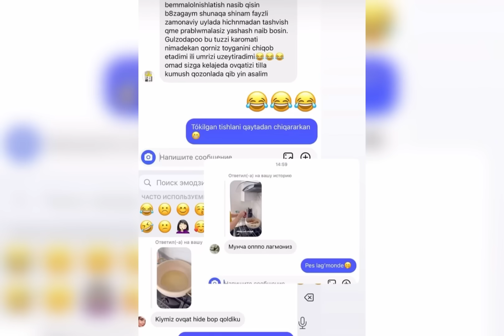Kelin Hayoti - Lag’monchi Chechenka🤣😂😁 (Davomi bor..)